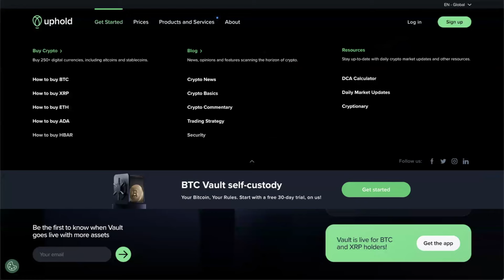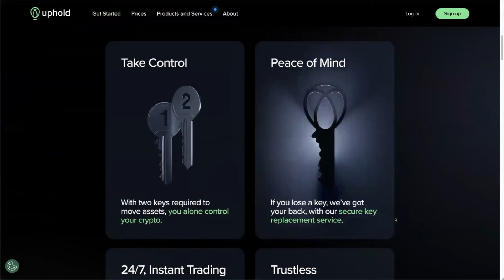How to INVEST $2 BILLION in Crypto with Avichal Garg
Interview with Avichal Garg, co-founder and general partner on the investment team at Electric Capital.
Topics:
- Raising $2 Billion to invest in Crypto
- Investment strategy for tokens and companies
- Pitching Crypto to institutional investors
- Bitcoin ETF inflows and the upcoming Ethereum ETF
- Tokenization
- Having Former SEC Chair Jay Clayton as an advisor
- US Crypto Regulations
- Crypto's impact on politics: Fairshake raising over $150 Million
- Google and Facebook moving to Web3

⏰ Time Stamps ⏰
00:00 Intro
01:57 Avichal's background
08:06 AI and Blockchain
11:34 Tech companies transitioning from Web2 to Web3
15:03 Electric Capital $2 Billion AUM
17:50 Investing in tokens and companies
20:31 Working with Institutional clients
21:25 Pitching crypto
27:10 Bitcoin ETFs impact on demand for crypto
33:18 SEC Jay Clayton as an advisor
39:22 Crypto regulations and advocacy
46:45 BTC ETF inflows and Ethereum ETF
48:46 Tokenization
52:51 Wrap up questions

Bitcoin - 3Lw5xfDkHGBYWxYpsLaYMFKtkMLZgvHDY3
Ethereum - 0x1bBa75496Cd4cCb95D6cFBf50C35068e7E84e521